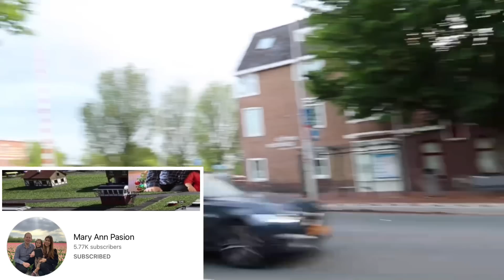ITUDO KONA TO😘 MY GOOD NEWS PA🤦‍♀️+ ANG BONGA NG PA GIFT @maryannpasion | PINAY-DUTCH COUPLE